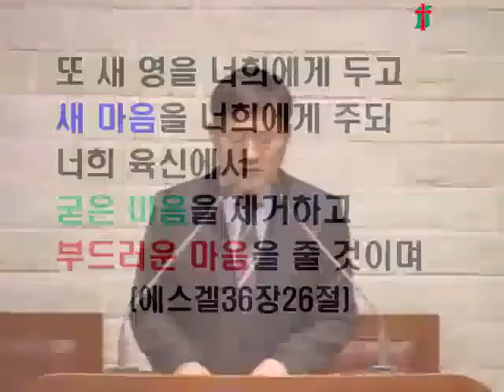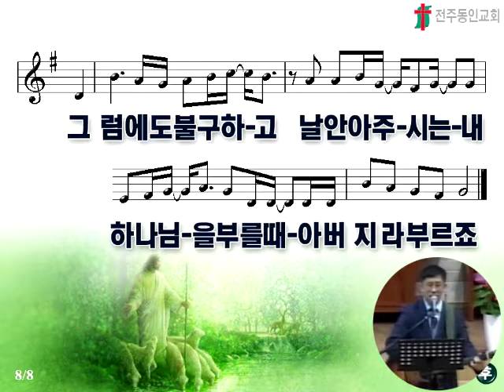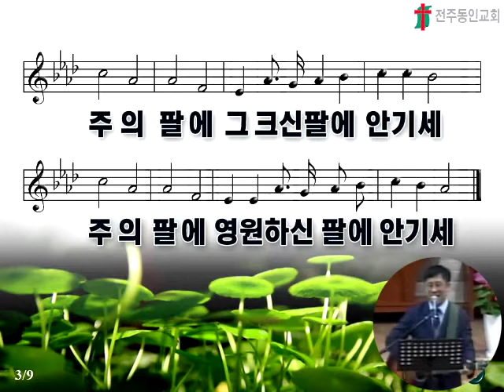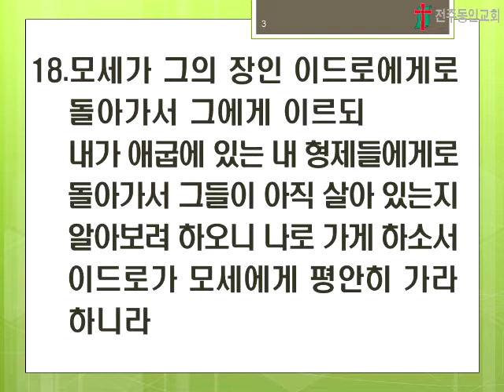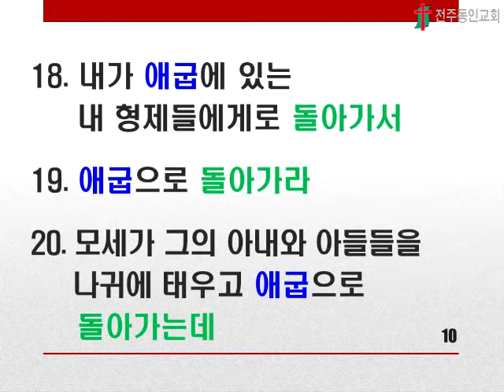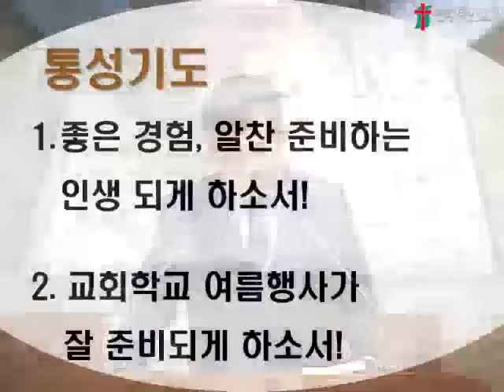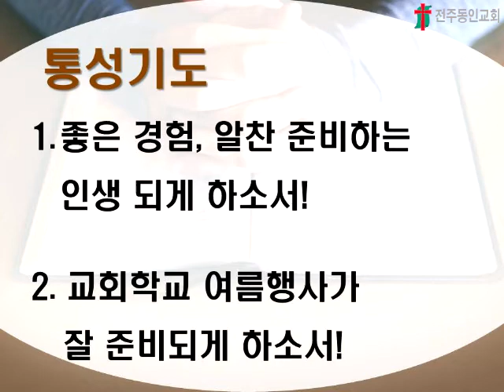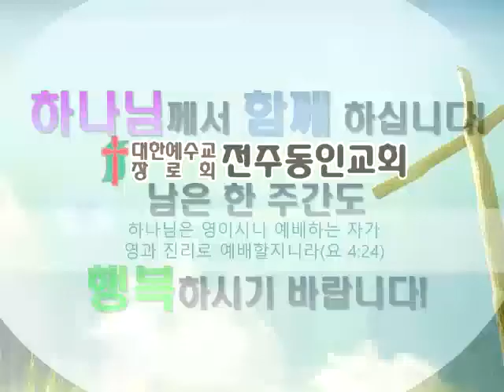210707 삼일밤예배 영상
2021년 7월 7일 전주동인교회 삼일밤예배 영상